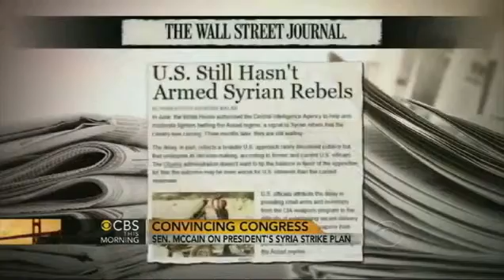McCain A lot at stake for US over military strike plans in Syria